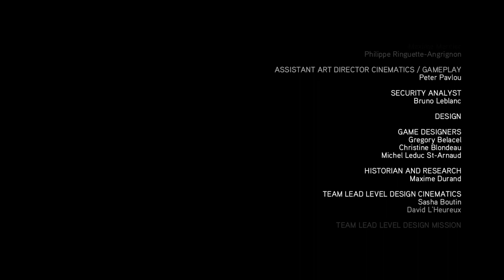Assassin's Creed The Ezio Collection - Fin du jeu AC Révélations - Altaïr & Ezio (Maxim F Gameplay)